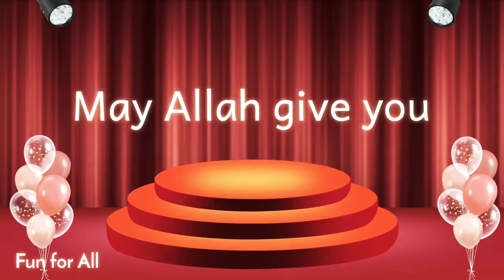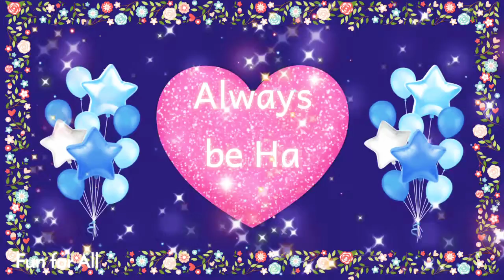Happy birthday 🎂🎈 Roma